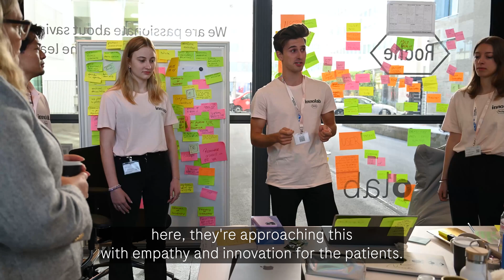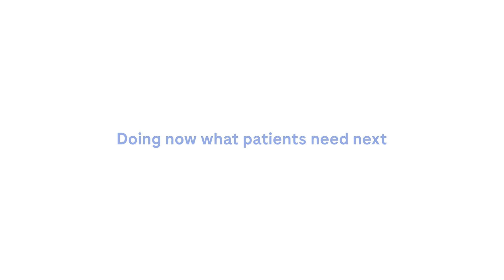InCube Challenge 2023 | Teresa Graham | Digital Innolab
InCubeChallenge took place during WorldSightDay week, in Basel. This challenge tasked students with addressing issues in ophthalmology. Our "cubees" (students) had the opportunity to be visited by Teresa Graham, the Roche CEO of Pharmaceuticals, and presented their solution to her. The entire week was a remarkable experience for everyone involved.

👁️‍🗨️ What is the Cube about?
The InCube Challenge, organized by the ETH Entrepreneur Club, is a two-week-long innovation challenge divided into three parts: PrepCube, OutCube, and InCube. During PrepCube, students meet the other participants online for the first time. During OutCube, students travel to Switzerland for a retreat, where they train and bond with one another. Finally, during InCube, they live with their team for 5 days inside a glass Cube at one of the Cube locations around the world, tackling the challenge.

Roche Digital Innolab proudly supports this initiative for the second year running along with IQVIA.